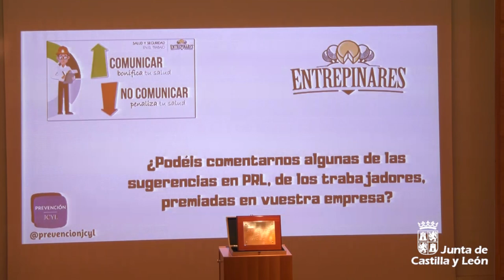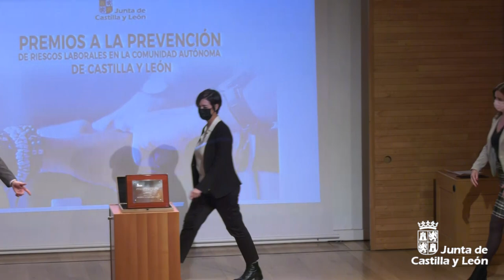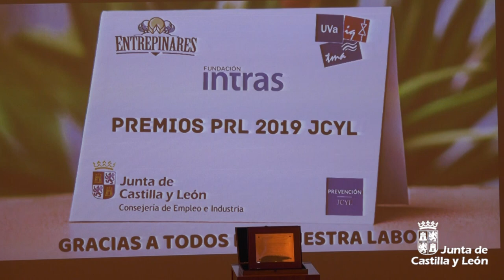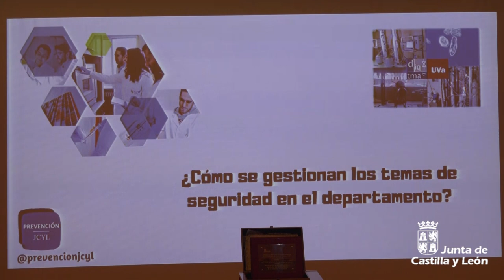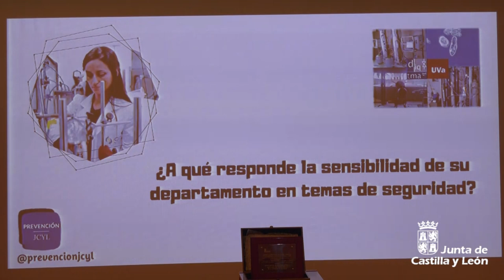05/03/2021 Entrega de Premios de Prevención de Riesgos Laborales de Castilla y León